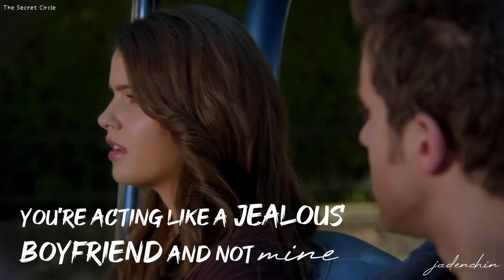Multifandom | Bad Guy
•Hey!
Here's my first multifandom video...lol...hope you guys like it!!!
► Multifandom (obviously!)
► Characters (in order of appearance):
• Damon Salvatore - The Vampire Diaries
• Stiles Stilinski/Void Stiles - Teen Wolf
• Jessi/Jessi XX - Kyle XY
• Clary Fray - Shadowhunters
• Elena Gilbert - The Vampire Diaries
• Klaus Mikaelson - The Vampire Diaries
• William Lewis - Law & Order: Special Victims Unit
• June Osborne / Offred / Ofjoseph - Handmaid's Tale
• Klaus Mikaelson - The Originals
• Void Stiles - Teen Wolf
• Kai Parker - The Vampire Diaries
• Sebastian 'Bass' Monroe - Revolution
• John Kreese - Cobra Kai
• Nate Jacobs - Euphoria
• Bellamy Blake - The 100
• Melissa McCall - Teen Wolf
• Diana Meade + Adam Conant - The Secret Circle
• Sebastian "Bass" Monroe, Connor Bennet, and Charlotte "Charlie" Matheson - Revolution
• Theo Raeken - Teen Wolf
• Marie-Jeanne Valet - Teen Wolf
• Katherine Pierce - The Vampire Diaries
• Seelie Queen - Shadowhunters
• Clarke Griffin - The 100
• Octavia Blake - The 100
• Charles Meade - The Secret Circle
• Jordan Parrish/Hellhound
• Scott McCall - Teen Wolf
• Caroline Forbes- The Vampire Diaries
• Jules Vaughn + Cal Jacobs - Euphoria
• Brandon Darrow - T@gged
• Lexa - The 100
• King Cobra - T@gged
• Lillith - Shadowhunters
• Allison Argent - Teen Wolf
• Cassie Blake - The Secret Circle
• Clary Fray - Shadowhunters

OKAAAAYYYY that took me way too long to type out lol!

► Program: HitFilm Express

IF YOU MADE IT ALL THE WAY DOWN TO THE BOTTOM CONGRATS!!